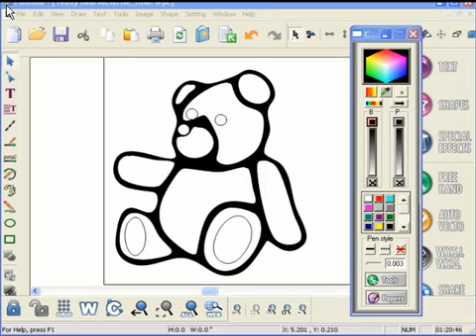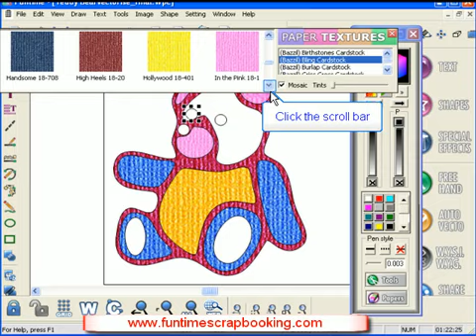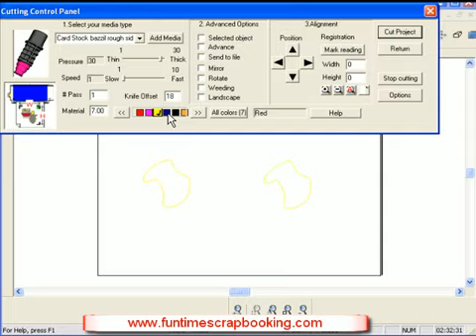Bazzill Paper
Using Funtime Scrapbooking software to add Bazzill paper texture to your logos, letters, view on screen the result, print with common printer or print contour and handcut shapes, letters. Also you can use machine like Craft Robo, Silhouette, Xyron to cut your creations